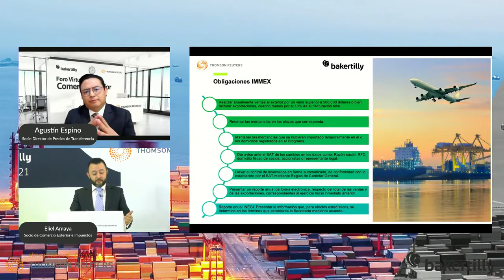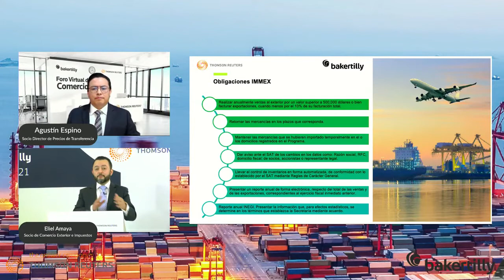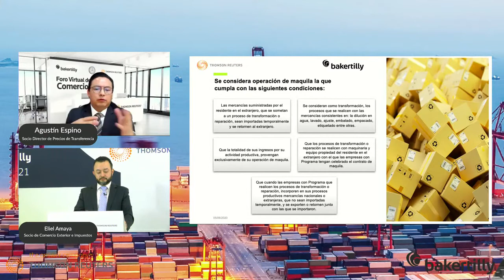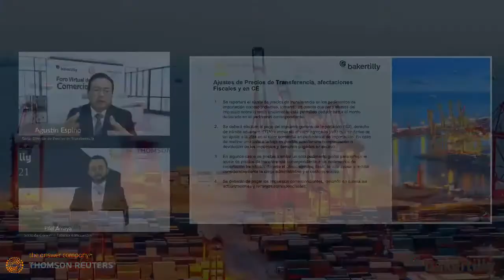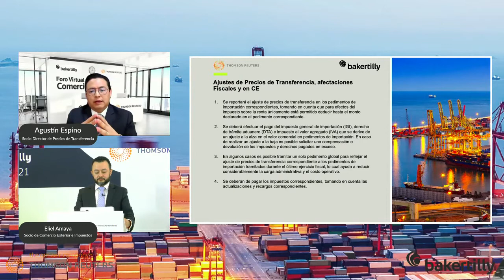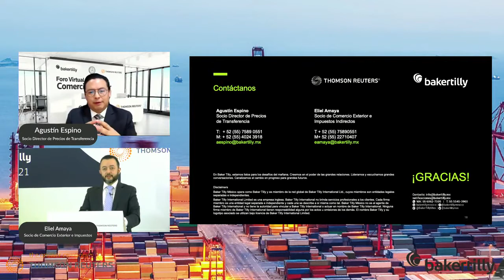Operaciones de maquila 2021 Una visión de precios de transferencia y CE Ajustes de precios de trans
Con la participación de: Agustín Espino, Socio de Precios de Transferencia y
Eliel Amaya, Socio de Comercio Exterior e Impuestos.